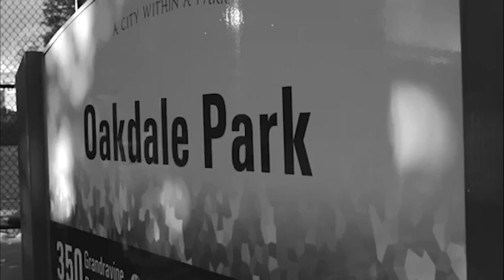Title: Kyrie Irving Traded To Dallas! Biggest All Star Snub & Does Philly Have A New Anthem?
On this episode of Hip Hop Hoops, Iggy and Woods discuss the shocking Dallas Maverick Trade pick-up Kyrie Irving. The two also talk about Philly possibly adopting a new Hip Hop Culture Anthem-Lil’ Uzi Vert’s “Just Wanna Rock” and The Formal Who’s Who Roc Nation Who Brunch.

Set Director / Producer:
Sherrese C.  @ ___ree.c___